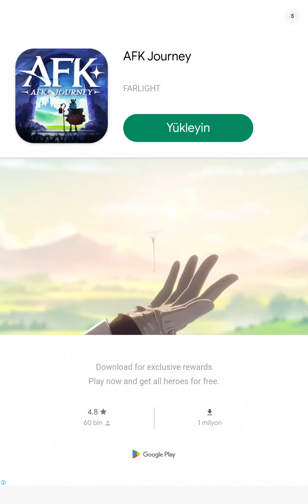Cat Puzzle - Stray Cat Towers Gameplay Part 2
cat puzzle stray cat towers part 2 stray cat towers gameplay walkthrough